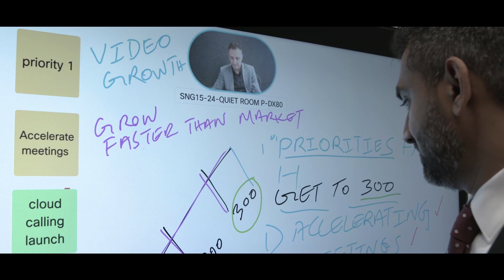Workplace of the Future – Work Smarter with Webex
Cisco Webex allows you to meet face-to-face wherever you are, at any time and from every device. You can schedule video , share your screen, share content and use the whiteboarding feature for smart and productive meetings. collaboration webex videoconferencing digitaltransformation ciscowebexconferencing.